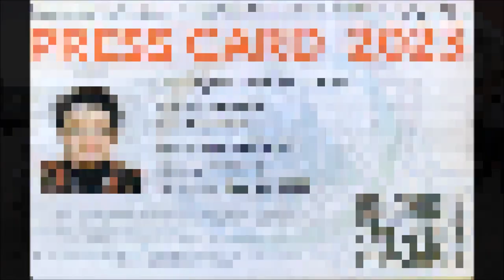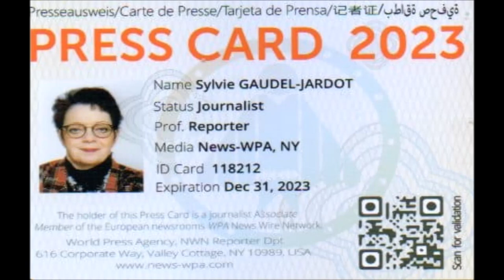2023 / 1ERE VIDÉO LA VISITE DE L'ACODEGE / VISITE DE FADILA KHATTABI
2023 / 03 VIDÉOS ET 159 PHOTOS / LA 1ERE VISITE OFFICIELLE EN CÔTE-D'OR DE FADILA KHATTABI MINISTRE DELEGUEE AUX PERSONNES HANDICAPÉES RATTACHÉE AU MINISTÈRE DES SOLIDARITÉS ET DES FAMILLES...VOUS POUVEZ RETROUVER LE REPORTAGE COMPLET EN SUIVANT LE LIEN DU BLOG /
C'est avec une grande émotion que j'ai pu me rendre sur l'invitation de Fadila KHATTABI, nouvelle ministre déléguée aux Personnes handicapées, rattachée au ministère des Solidarités et des Familles à l'ACODEGE de Marsannay-la-Côte.

Vous allez découvrir cette visite dans la 1ERE VIDEO...

Puis, dans l'après-midi elle avait convié les adhérents de Renaissance à Dijon, ce sera la 2EME VIDEO.

Pour finir, les interviews exclusives de Fadila KHATTABI, puis de Philippe FREI, le nouveau député...en 3EME VIDEO.

Je tenais à remercier Fadila pour sa gentillesse, sa prévenance à mon égard et son invitation afin que je puisse faire ce reportage concernant sa première visite officielle.
VOUS POUVEZ RETROUVER ET TELECHARGER GRATUITEMENT LES 159 PHOTOS DE CE REPORTAGE EN SUIVANT LE LIEN JOOMEO SUIVANT...